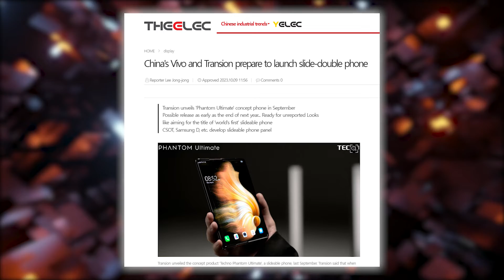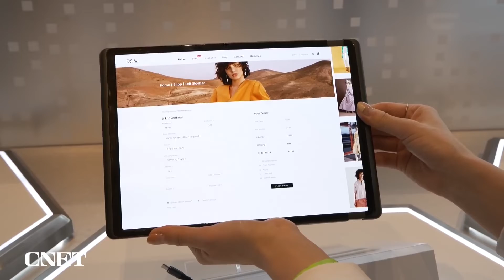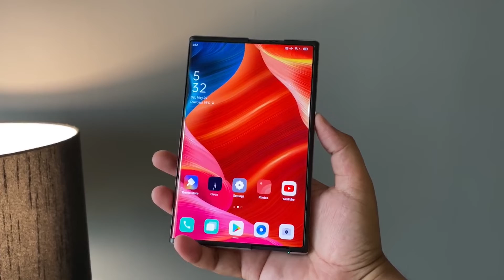Vivo's Rollable Phone - End Of Fold Phones ?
We're diving deep into the groundbreaking technology developed by Vivo and Transion, unveiling their very first Rollable Phone. It's not a fold or a flip; it's a whole new concept where the screen rolls up, offering you the best of both phone and tablet experiences. 🌟

Imagine a Vivo Rollable Phone sleek and seamless transition from a compact, pocket-sized phone to a spacious, tablet-like display without any annoying creases. We've all seen prototypes from the likes of LG, Samsung, and Oppo, but this is the first rollable phone designed for the public. Say goodbye to creases and hello to a smoother, more immersive experience! 🚀

👍 Like This Video 1 like means a lot.